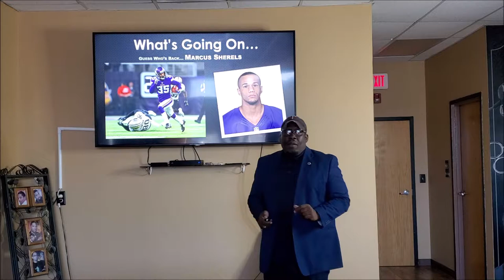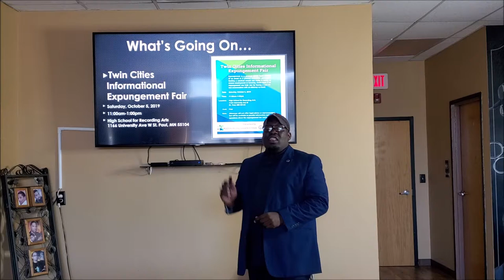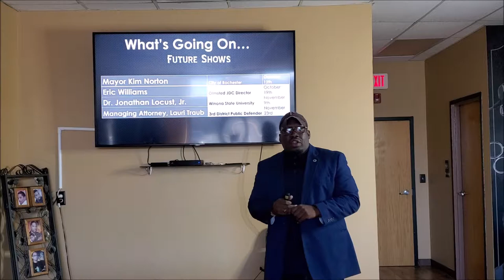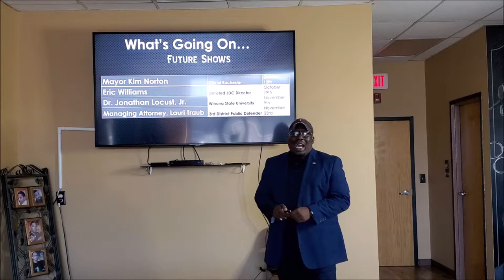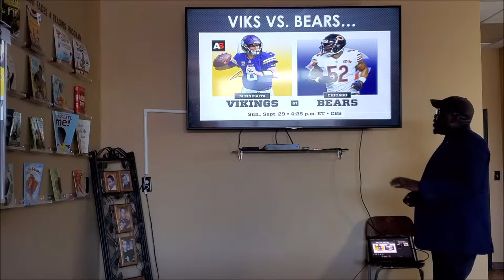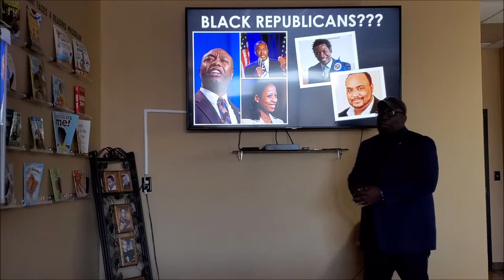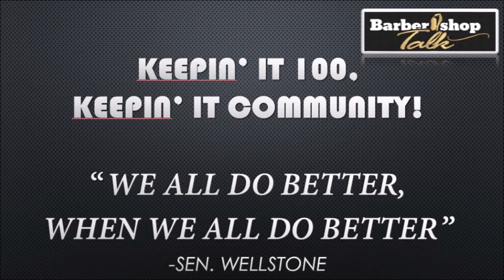Barbershop Talk Show- Senator Carla Nelson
Local politics and more with Senator Carla Nelson-
R- District 26- Minnesota State Senate